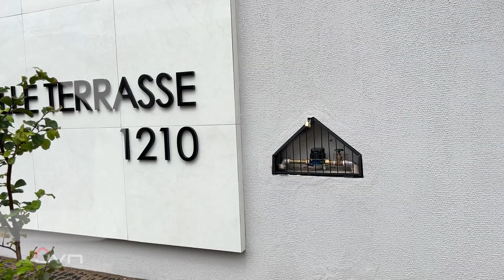APARTAMENTOS BEM PROJETADOS ÓTIMO INVESTIMENTO E LOCALIZAÇÃO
Localizado no bairro Santa Mônica, bem próximo da ufu, Belle Terrasse já está pronto para morar.

Com 3 tipos de plantas, com 60 m2, contendo 2 quartos sendo 1 suíte, sala com sacada, lavanderia isolada, banheiro social, fino acabamento, elevador e 1 vaga de garagem.

Entre em contato para mais informações:
ou
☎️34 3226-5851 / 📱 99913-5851